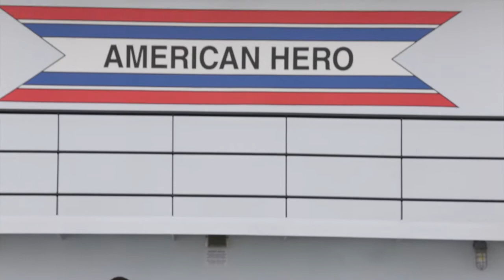Customer Testimonial: American Commercial Lines count on ZF Marine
American Commercial Barge Line has been moving cargo on the US Inland Waterway system since 1915. The MV American Hero is one of their newest tow boats. She’s equipped with azimuth thruster technology from ZF Marine, improving performance, handling, and fuel efficiency.